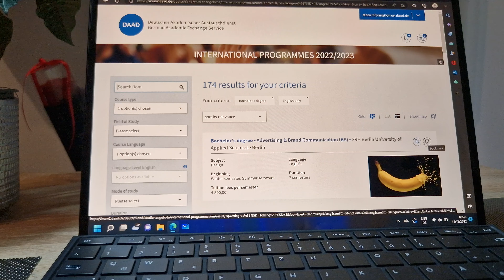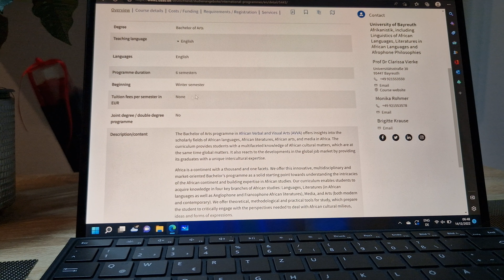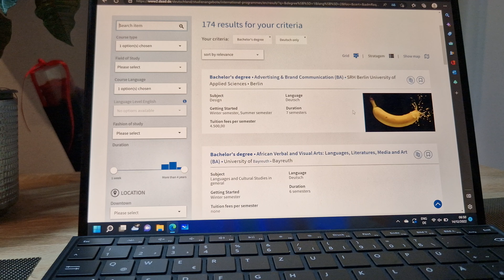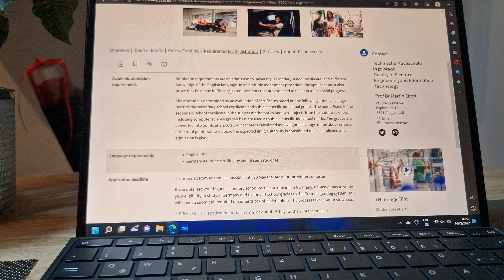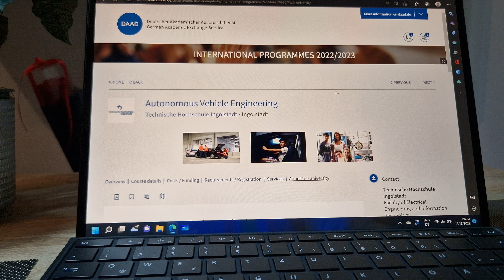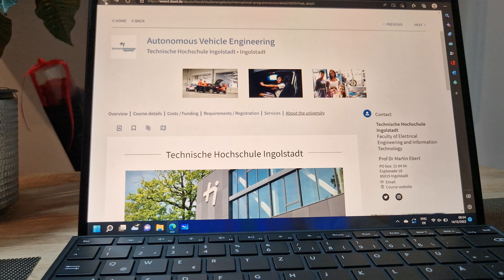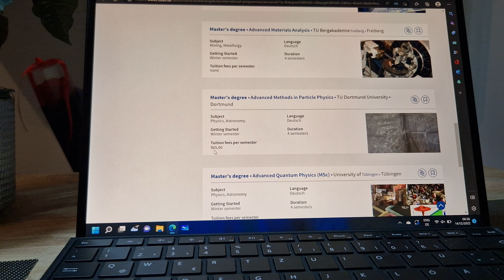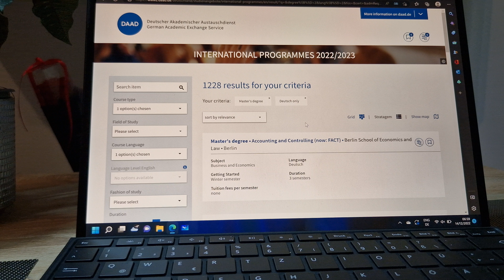Part II-HOW TO FIND UNIVERSITY IN GERMANY 🇩🇪